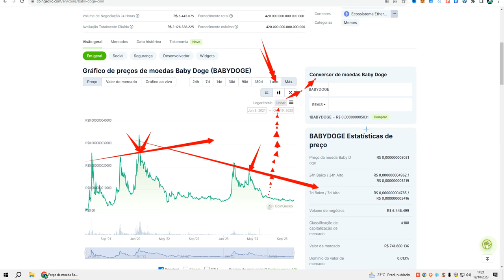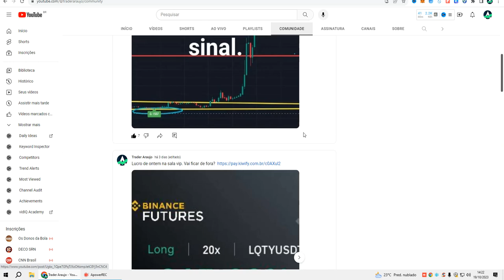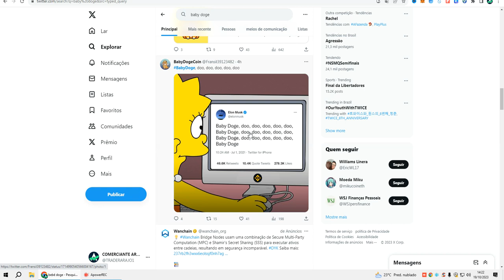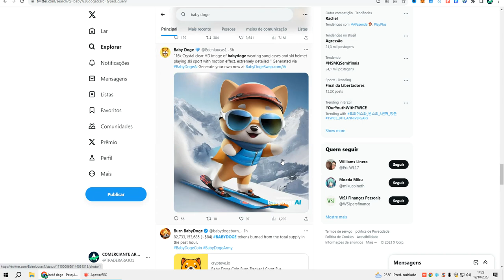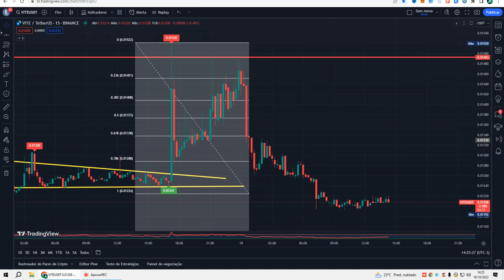URGENTE; EU SÓ ACREDITEI PORQUE EU VI, BINANCE É VERDADE ISSO? BABY DOGE COIN? QUEM VIU ISSO?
🚀 ASSISTA TAMBÉM!